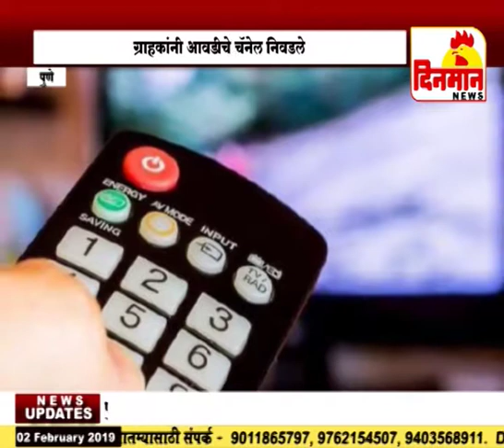ग्राहकांनी आवडीचे चॅनेल निवडले ग्राहकांचे टीव्ही बदले बंद